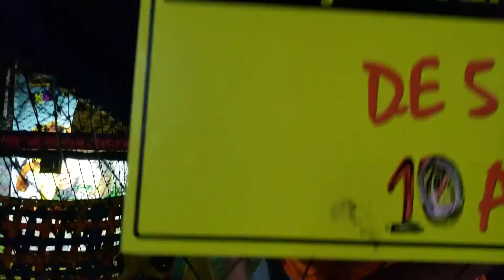BRINCANDO | PISCINA DE BOLINHA | ESCORREGA | CAMA ELASTICA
Brincando na piscina de bolinhas e na cama elástica.